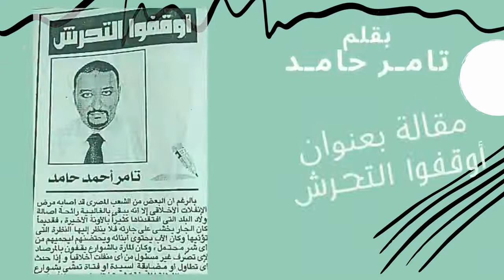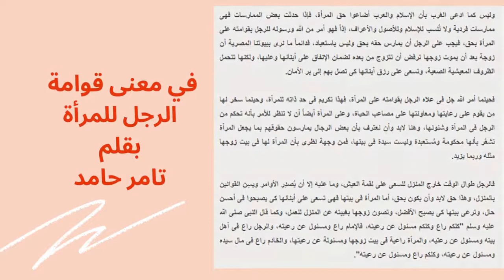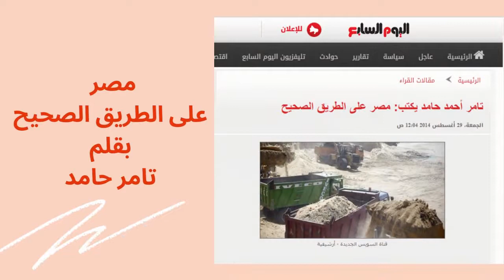مقالاتي بموقع اليوم السابع وجريدتي التحرير الأسبوعي الواقع العربي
صفحة قراء اليوم السابع كانت البوابة اللي عبرت من خلالها عن موهبتي في الكتابة
ثم التحرير الأسبوعي و الواقع العربي كجرائد ورقية
الصحافة و كتابة المقالات والكتابة بشكل عام حياة وروح
لهواة القراءة.. متوفر أون لاين كتابات للمدرب والكاتب تامر حامد
*** المجموعة القصصية ساقتني قدماي إليكِ على موقع جوميا

للاستعلام عن الدورات التدريبية 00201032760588
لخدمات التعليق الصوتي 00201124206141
تامـر حامـد
.. مدرب ومحاضر فن الأداء الصوتي بكلية آداب- قسم إعلام- جامعة حلوان
.. مدربًا لفن الأداء الصوتي من خلال سفارات المعرفة،
   التابعة لمكتبة الاسكندرية، ومقاراتها بالجامعات المصرية.
.. مدربًا لفن الأداء الصوتي بمؤسسة حواء بعد الأربعين.
.. عملت مدربًا للأداء الصوتي من خلال معهد الإذاعة والتليفزيون بماسبيرو.
.. عملت مدربًا للأداء الصوتي من خلال مؤسسات تدريبية خاصة.
.. عملت مدربًا للأداء الصوتي من خلال اتحاد إعلاميات مصر.
.. صدر لي المجموعة القصصية "ساقتني قدماي إليكِ" عام 2018،
   ورواية "بحار" عام 2020.
.. شاركت في إعداد وتمصير مسلسل هندي.
.. التأليف والمشاركة بالتمثيل الصوتي لأعمال درامية بإذاعة الشباب والرياضة.
.. عضو لجنة تقييم الأصوات بحفل القرية الفرعونية.
.. عضو لجنة مناقشة مجموعة قصصية للكاتبة دينا رجب.
.. ناشر قصص قصيرة سابقًا:
   بموقع عصير الكتب، وموقع ورقة دوت كوم.
.. كاتب مقالات سابقًا:
   بجريدة وموقع التحرير الإسبوعي، وجريدة الواقع العربي.